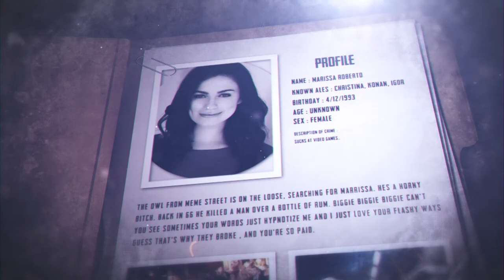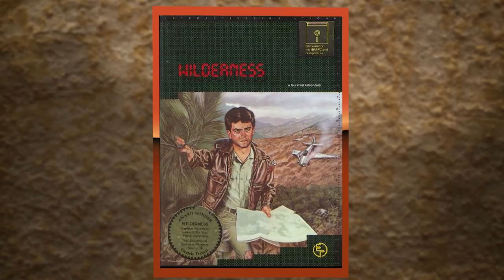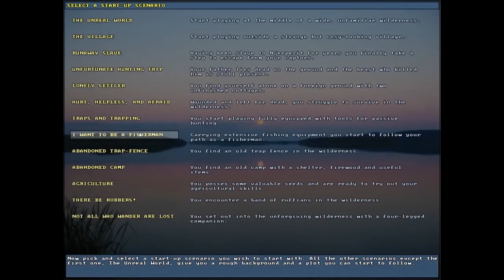The Story of Survival Games: From 'The Oregon Trail' to 'Subnautica' | Game Files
A desolate empty landscape, all you have to your name is the clothes on your back. Your one goal: stay alive. That's become the plot for a wide array of video games that have now formed the category of 'Survival Games'. But where did it all begin? Marissa Roberto takes us back to the very beginning.